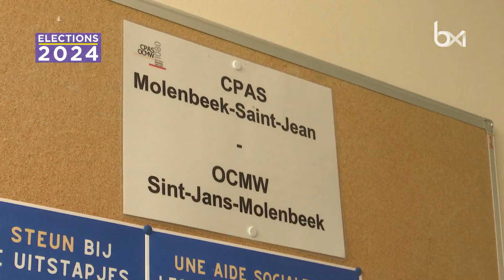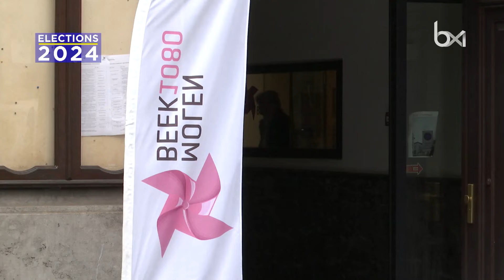Communales 2024 : à Molenbeek, environ un jeune sur trois est au chômage